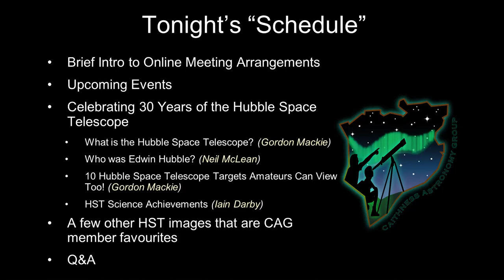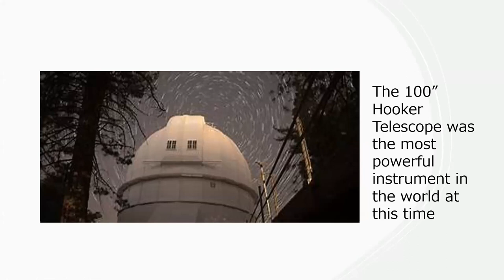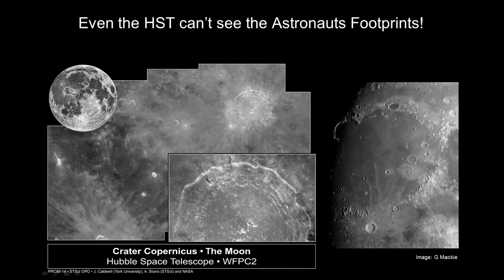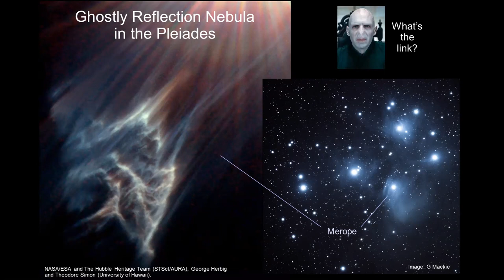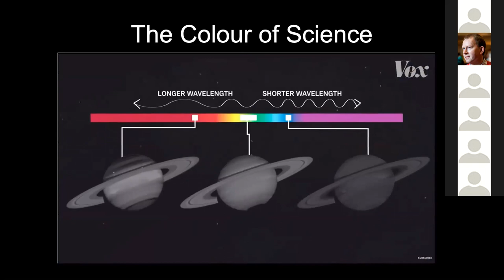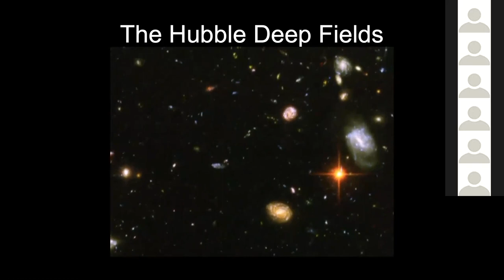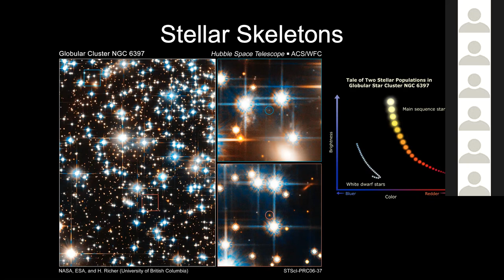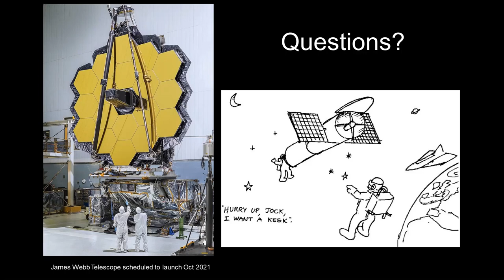Celebrating 30yrs of the Hubble Space Telescope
CAG public meeting looking back and Celebrating 30yrs of the Hubble Space Telescope.

This video contains material sourced from other channels on YouTube:

1:06:04 Vox video "How scientists colorize photos of space"
1:22:33 Vox video "The 1995 Hubble photo that changed astronomy"
1:29:20 Due to the Zoom presentation, the audio quality on this upload is poor, those interested can better access the ESA video directly at
1:51:35 NASA Video "Hubble Chronicles Brightening of Ring around Supernova 1987A"